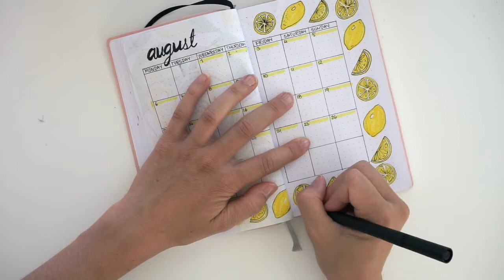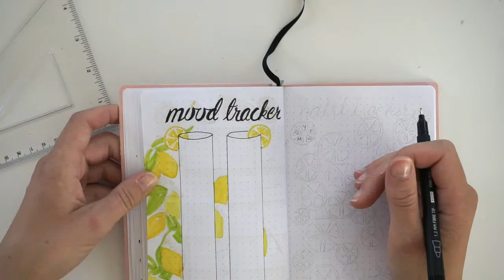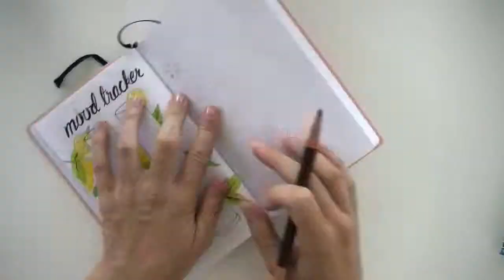BULLET JOURNAL - PLANERA AUGUSTI MED MIG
Hej!

I denna video planerar jag augusti måndag och temat är massor med citroner!

I denna video har jag använt:
Bullet journal - panduro.se
Hej!

I denna video gör jag augusti månad i min baby bullet journal.

jag har använt:
Bullet journal från panduro.se
Dual brush pen (ljusgul) från panduro.se
Dual fiberpennor (ljus- och mörkgrön, gul och brun) från clasohlson.se
Tombow N15 (svart)
Faber Castell PITT artist pen black 199**